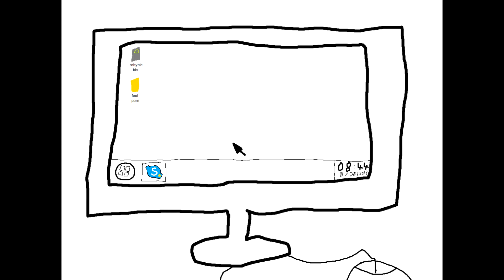A normal day for me as of now.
Only the most professional animation quality for my viewers.